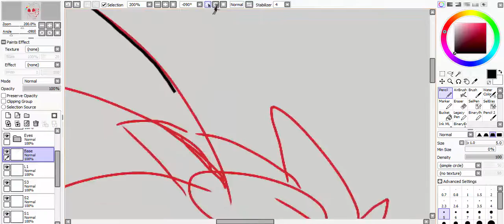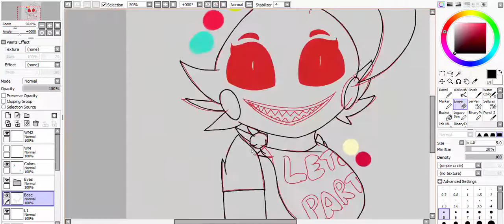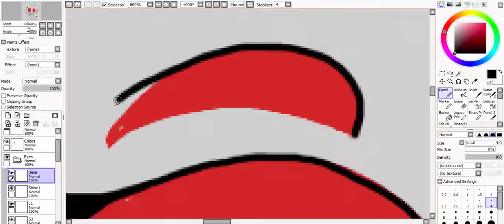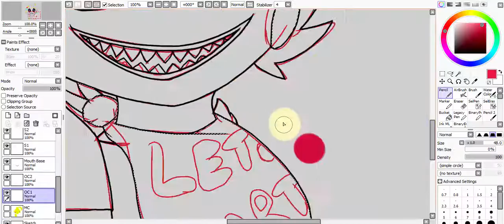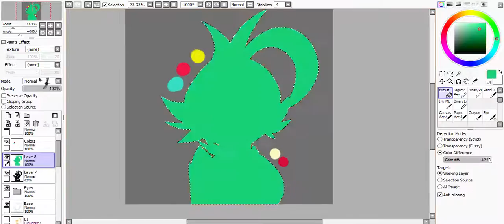[FNaF Speedpaint] Toy Chica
Another FNaF speedpaint, this time including Toy Chica!
Recorded+Edited with Camtasia Studio 8
Drawing Belongs To Me aka Cat Cipher
FNaF belongs to Scott Cawthon
Music Used - Lockdown by SharaX